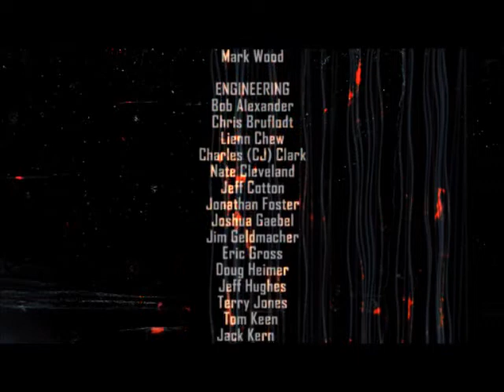FEAR 2 part 14 The End Is Where It Begins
why yes, that is a TFK song reference. the ending. i just dont even know. i think im scarred for life lol